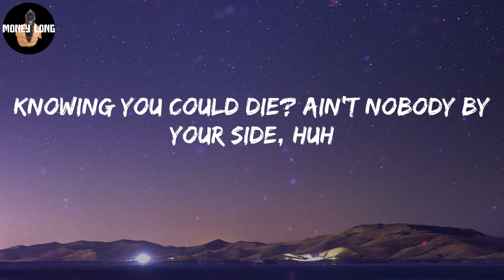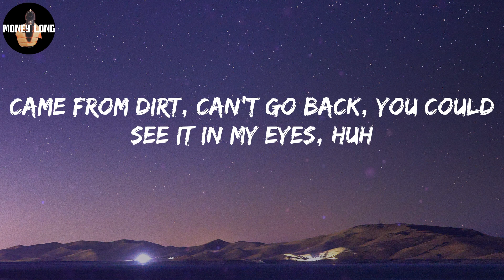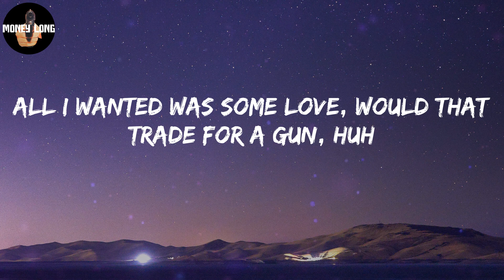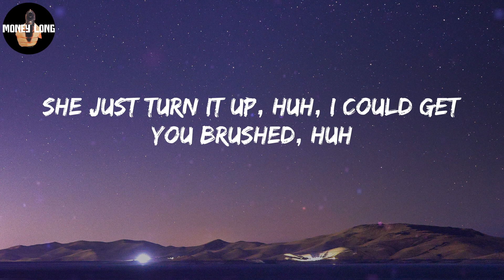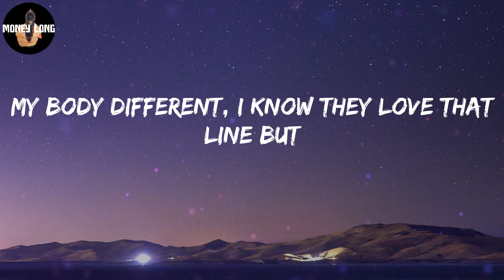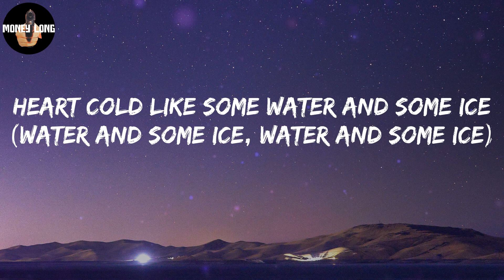Sleepy Hallow - 2055 (Lyric Video)